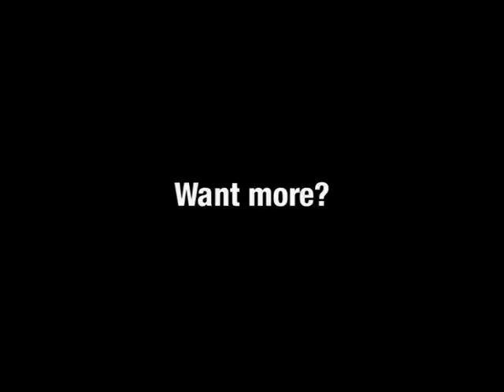Bible Fruit: The God of Small Fruit | Aqua Teen Hunger Force | Adult Swim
Frylock's new cyber friends aren't quite what they seemed.